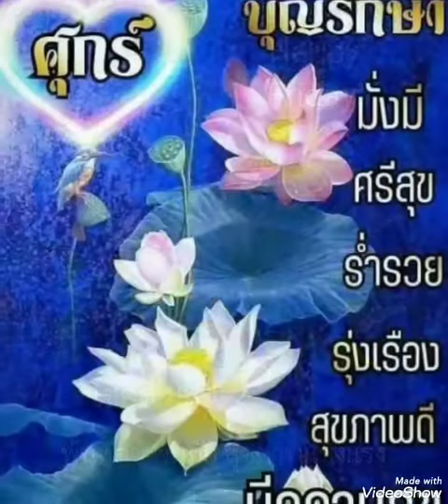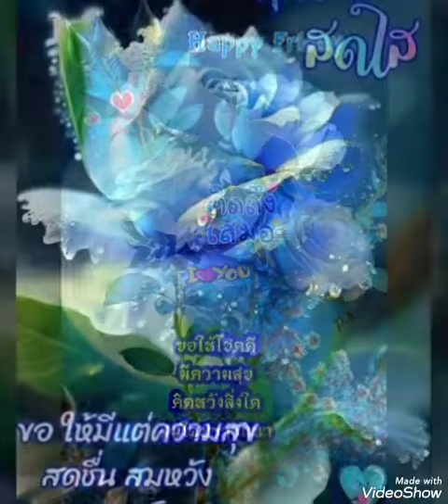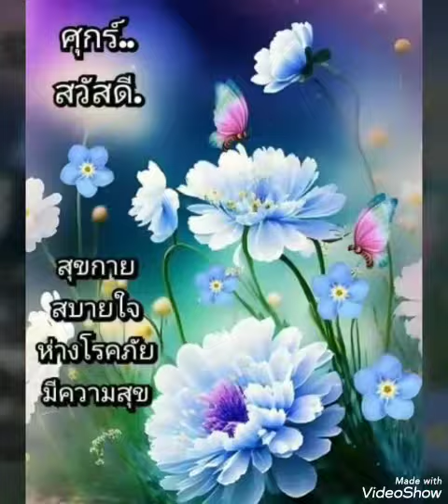สุขสันต์​วัน​ศุกร์​**รัก​ฉัน​นาน​ๆ​**